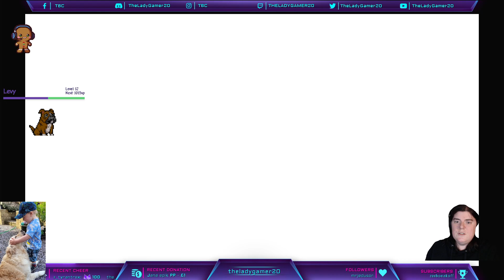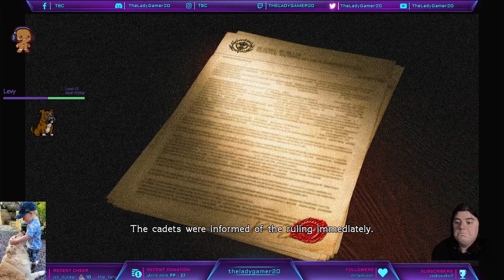JUSTICE FOR CHICHIRI!!! Yesterday was brutal, will today be any better? First Walkthrough!